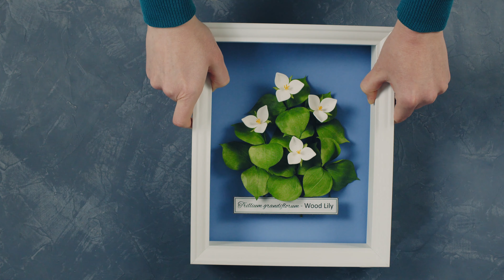A Year of Paper Quilling Flowers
Hello, friends! I hope you're all doing well and enjoying the winter holidays. As we approach the end of the year, I find myself looking back at the various projects that have kept me busy these past months. From creating new designs to revisiting and giving a makeover to some older ones, I've taken each opportunity to grow and learn something new.

My year was filled with color. I cut more paper strips than I can recall and with my trusty quilling tool I've rolled countless strips, shaping them into petals, fruits, and berries. There's been a fair share of finger-aching fringing and I've experimented with different techniques to craft unique flowers. Lots of leaves were cut and shaped, different paint mediums used to add a new dimension to my artwork - all while never losing sight of the importance of the little details.

Thank you for following me along the journey of creating paper quilling botanicals.

Until next time, happy quilling, and may your paper flowers always be in full bloom!

Manu🌿

🌟 If you enjoy my videos and would like to help me continue creating content, consider becoming a member. Click the "Join" button to learn more. ⤵️

✅ My paper flowers are available for purchase at my Etsy shop:

Thank you for visiting my channel! Here you will find a variety of paper art videos mainly inspired by the botanical world.

©️PaperToPetal by Manuela Koosch